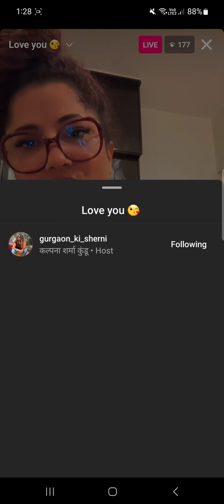Panodi Live Gurgaon Ki Sherni Goldy Pehelwan ko bhi suna Rhi khari Khari